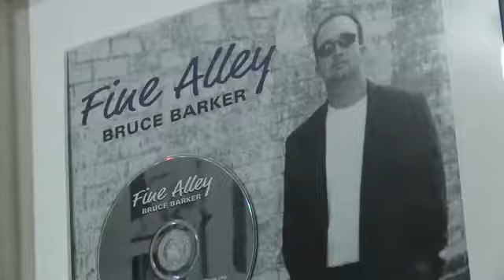Piano man Bruce Barker announces he is done performing until COVID-19 is over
Lafayette Legend and piano man Bruce Barker announced that he will not be performing again until the pandemic is over. This comes as the musician announced he, his wife, and son all tested positive for COVID-19.